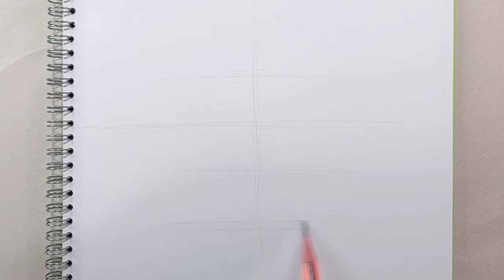Skibidi Toilet 66 How to draw Double Plunger Cameraman 🪠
How to draw Double Plunger Cameraman from Skibidi Toilet Series Episode 66 || Step by step drawing tutorial || Easy drawing